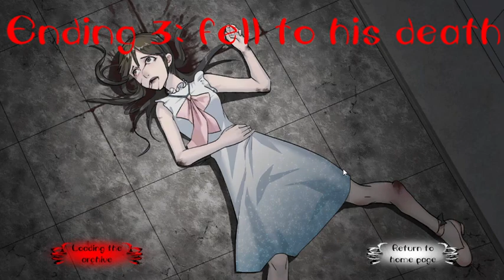Ghost College: THIS GAME IS A WHOLE LOT CREEPIER